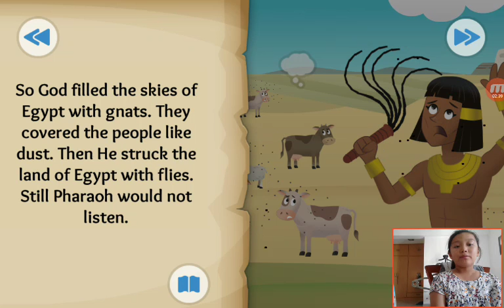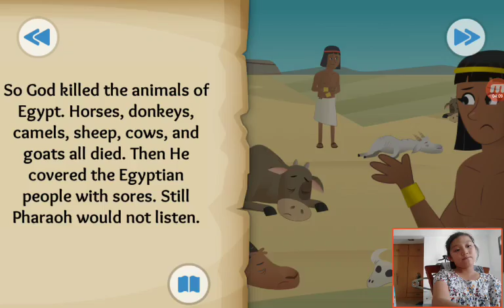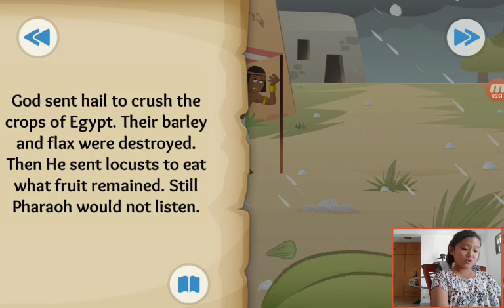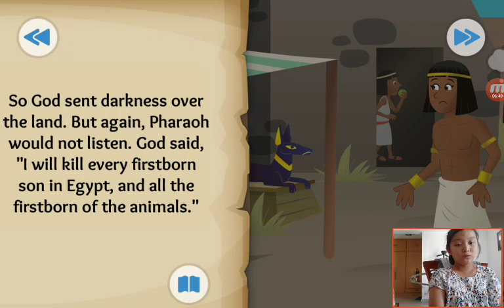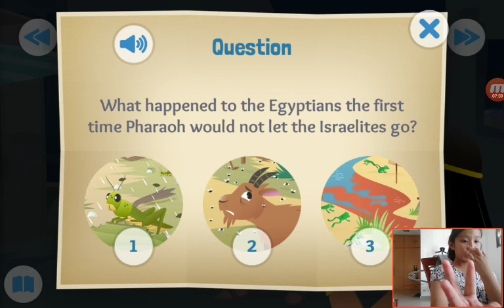‹Kids›Grace：성경이야기‹English›– Let My People God about The Plagues and the Passover in Exodus